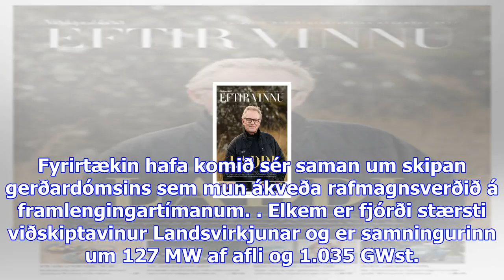Rafmagnsverð í gerðardóm - viðskiptablaðið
Landsvirkjun og Elkem Ísland, sem rekur kísilver á Grundartanga, hafa verið í samningaviðræðum vegna...